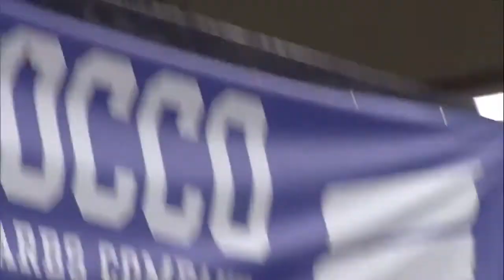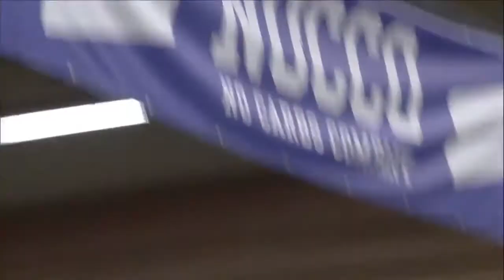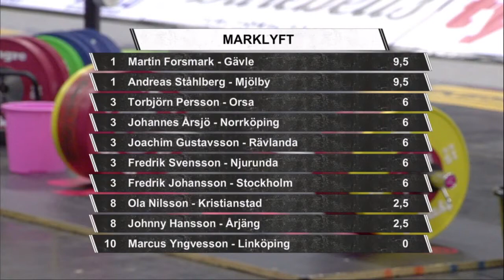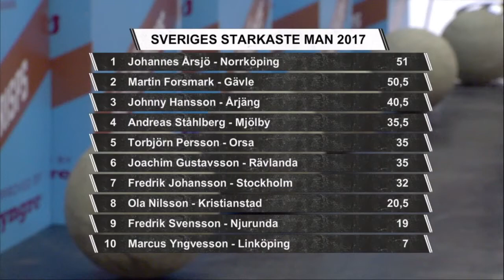Sweden's Strongest Man 2017